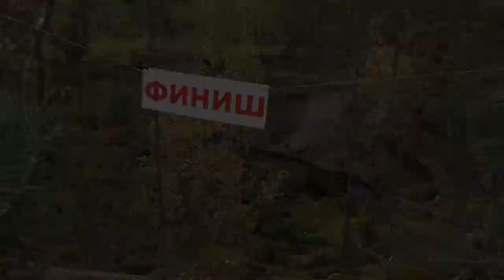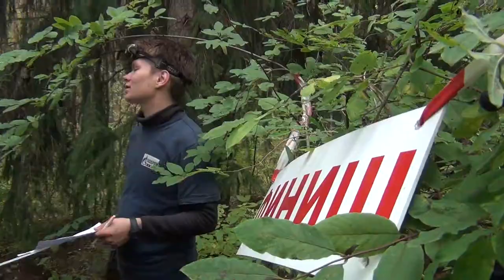Вяххи Иван / Осенняя спелеотехника - 2017 / Санкт-Петербург